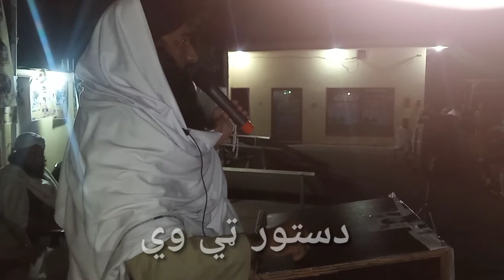مفتي آصف اللّٰه نعمانی صاحب بيان. جلسہ جمعیت علماء اسلام قلات نصیر چارسدہ.